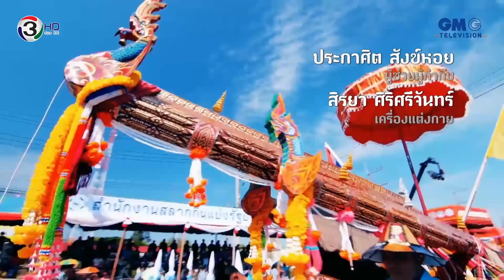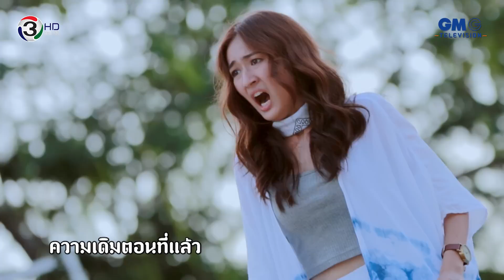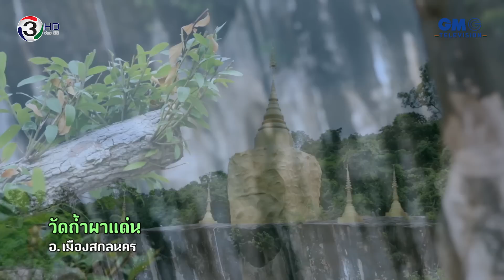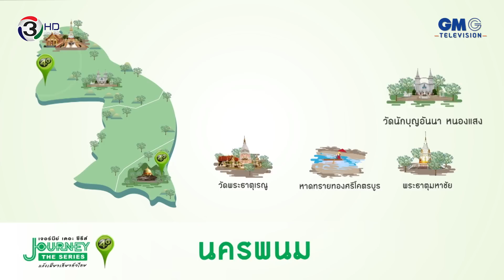Journey The Series | ตอน อีสานแซ่บนัว | EP.9 | นครพนม [1/4]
EP.09 นครพนม
จังหวัดที่ได้ชื่อว่ามีความสุขที่มีความสุขที่สุดในประเทศไทย และยังมีที่สุดอีกหลายอย่าง เช่น ริมโขงสวยที่สุด สะพานมิตรภาพไทยลาวที่สวยที่สุด และวัดพระธาตุพนมวรมหาวิหารที่ศักดิ์สิทธิ์ที่สุด เกรทและอายจึงถือโอกาสไปทำขันหมากเบ็งเพื่อบูชาพระ ก่อนที่จะไปนัดเจอกับไข่มุกที่พิพิธภัณฑ์จวนผู้ว่าราชการจังหวัดนครพนม และที่นี่เกรท อาย ไข่มุก จะได้พบกับแขกรับเชิญคนพิเศษจากแก๊งใต้ เขาจะเป็นใคร และจะมาร่วมเดินทางไปเที่ยวที่ไหนกันบ้าง ต้องติดตาม

ออกอากาศ ​ทุกพฤหัสบดี เวลา 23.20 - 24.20 น. ทางช่อง  3 HD